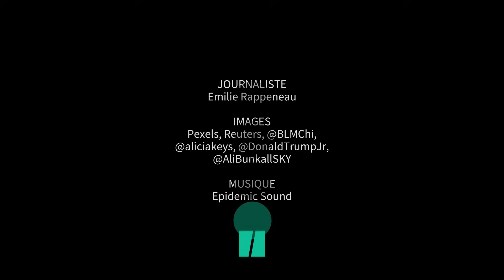Les parapentes, devenus un symbole des attaques du Hamas, déclenchent des vagues de paranoïa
GUERRE HAMAS-ISRAËL - Le parapente devenu un symbole malgré lui. Les images du Hamas franchissant la frontière israélienne grâce à des parapentes motorisés ont fait le tour du monde, et depuis, il semblerait que le parapente soit devenu une source de paranoïa, comme vous pouvez le voir dans notre vidéo ci-dessus.